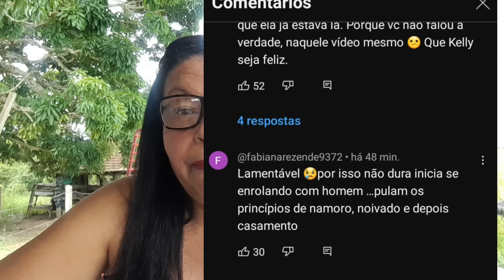VÂNIA DOS SALGADOS/A CULPA É DA MADU PRADO